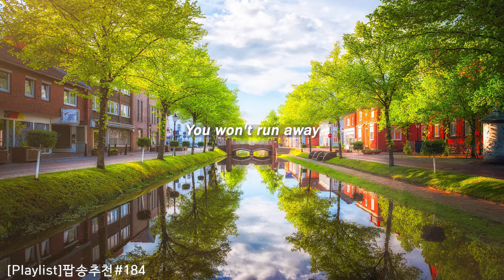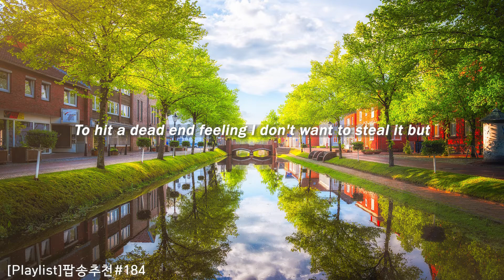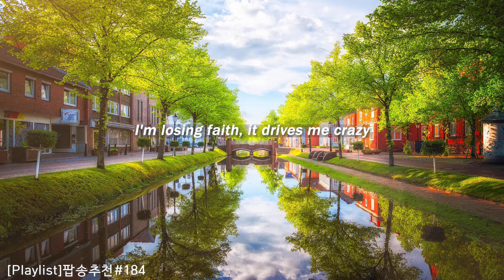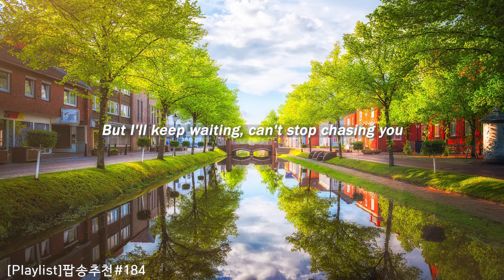[Playlist]팝송추천#184 🎶Borrow Your Time - Fly By Midnight (lyrics)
💌내 마음을 열어놓고 있어

 🔊My heart keeps racing
      Can't stop chasing you

 🎧Song : Borrow Your Time
      Artist : Fly By Midnight